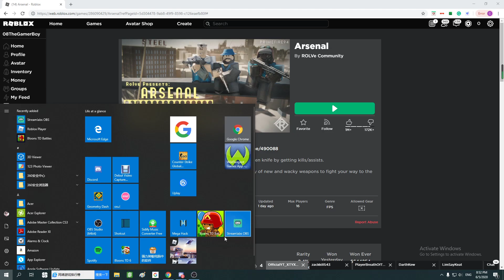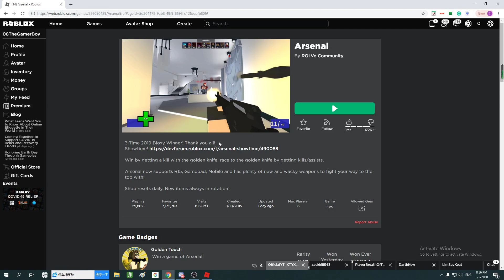NEW ROBLOX MENU... (my opinions)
new menu sucks tbh